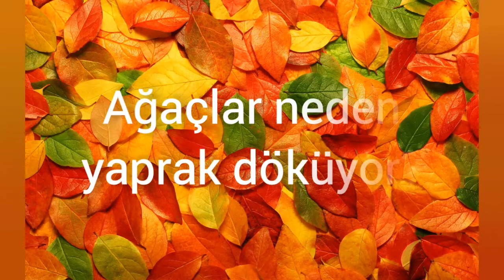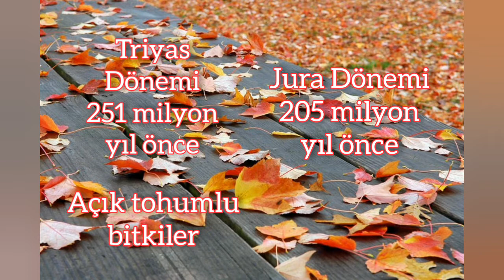Fil elması - Dillenia indica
"Fil elması ya da Dillenia Indica, 15 metreye kadara uzayabilen yuvarlak taç oluşturan Güney Asya kökenli bir süs ağacıdır. Çapı 1-1.5 metreye erişebilir ve alçak dallanma yapar.  Meyveleri yenebilir, afrodizyak etkileri olan bu meyvelerden ayrıca parlatıcı, sabun ve ilaç yapılıyor.  Ağaca fil elması denmesinin nedeni doğaya meyvalarını yiyen filler tarafından yayılmasıdır.
Bahçecilikte kullanılma nedeni ise yaprak dökmeyen ve kokulu çiçekler veren bir ağaç olmasıdır."
Okan Akkoyunlu
Videodaki görseller: Yandex
00:00 Fil Elması
00:46 Ağaçlar neden yaprak döker?
01:26 Ağaçlar neden meyve verir?
02:07 Tohum ve polenler nasıl yayılır?